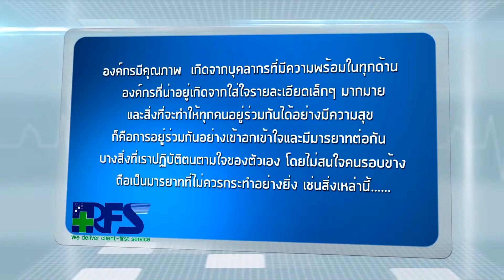แนวปฏิบัติสำหรับพนักงาน (Code of conduct) ตอนที่ 5 การนัดหมายผู้บริหาร